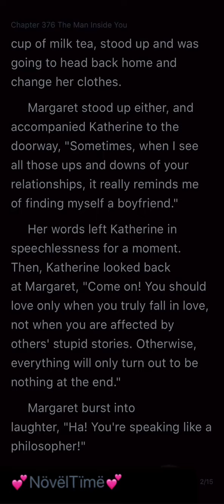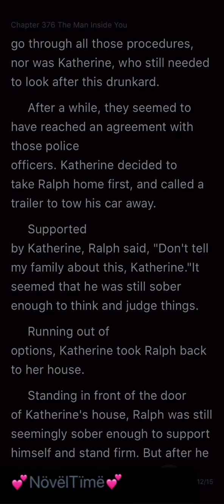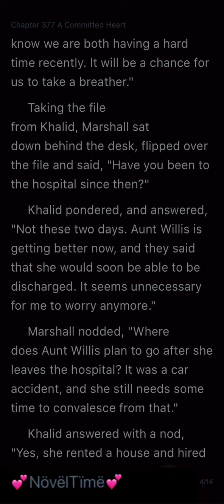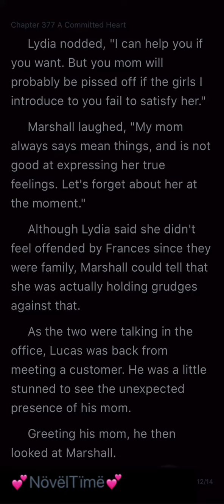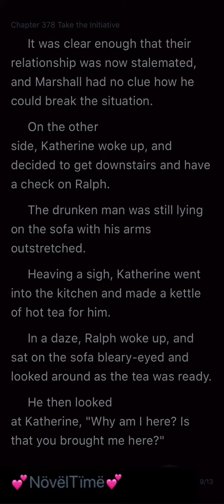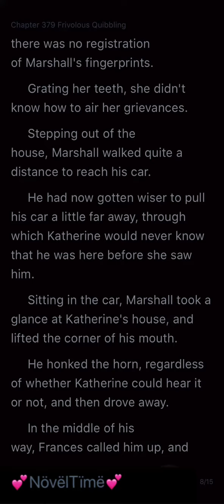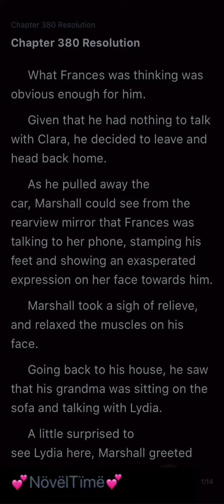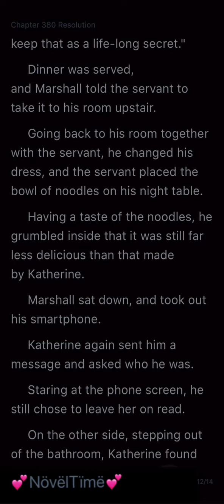CEO Woos His Ex-Wife 99 Times (Chapters 376-380)